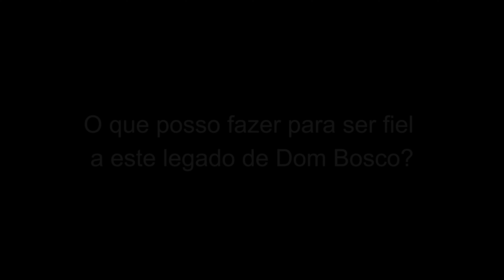Cagliero Life Outubro 2024 - Partilha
Cagliero Life Outubro 2024  - vídeo do Sector para as Missões Salesianas

Partilha:
Podemos dizer que Dom Bosco foi o precursor do que hoje chamamos na Igreja de estilo de vida sinodal.
O que posso fazer para ser fiel a este legado de Dom Bosco?

Subtítulos em português disponíveis.